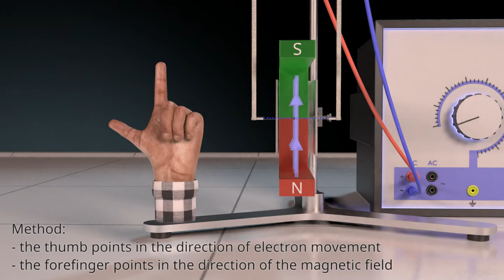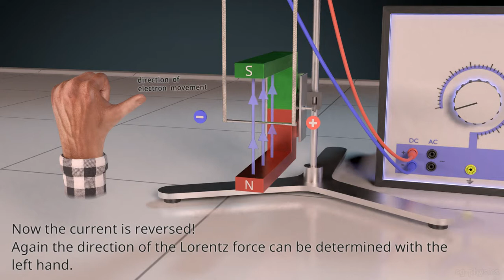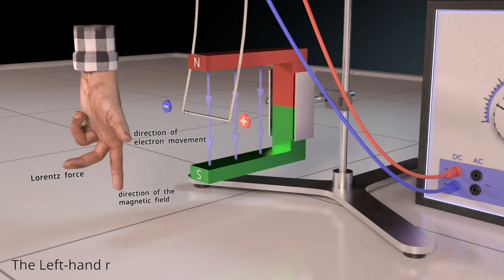Lorentz Force explained - part 2 - left-hand-rule